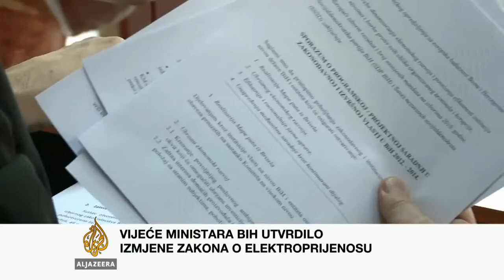Mirko Šarović o problemu Elektroprijenosa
Vijeće ministara Bosne i Hercegovine utvrdilo je Prijedlog izmjena Zakona o osnivanju kompanije za prijenos električne energije u BiH.